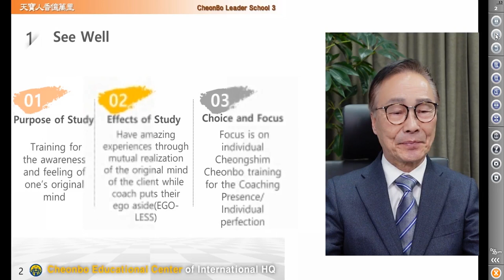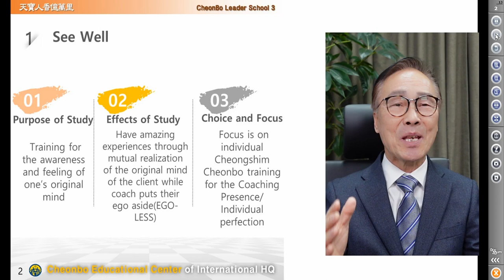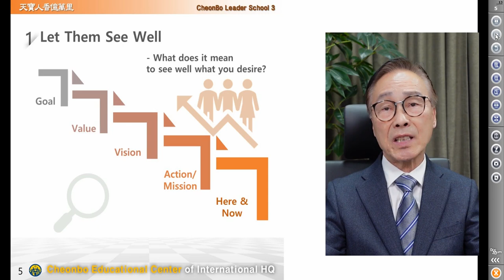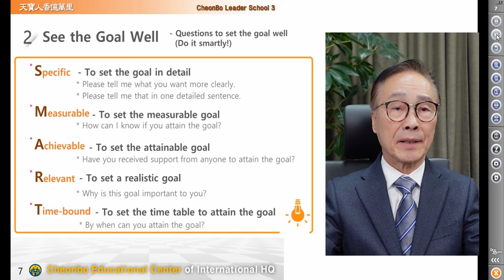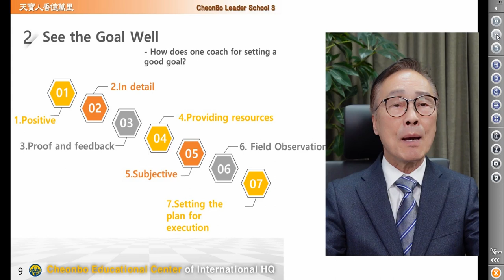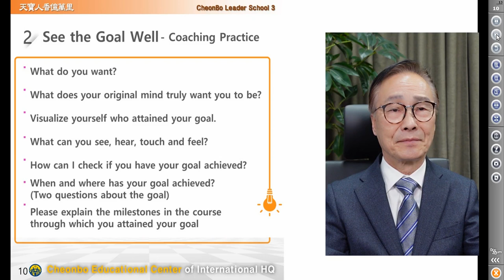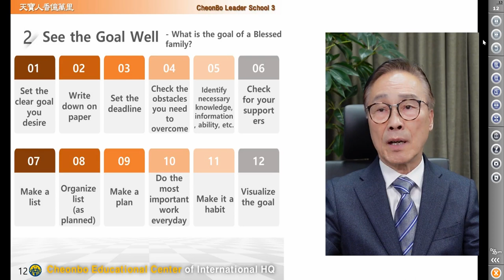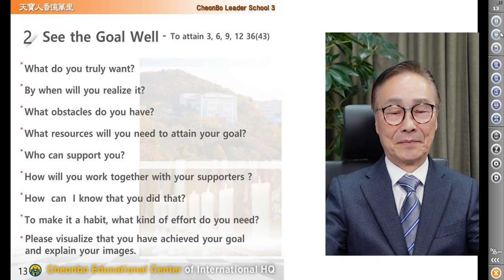(ENG)CLS3 lecture 4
Training for the awareness and feeling of one’s original mind